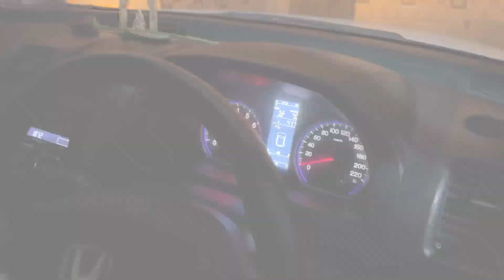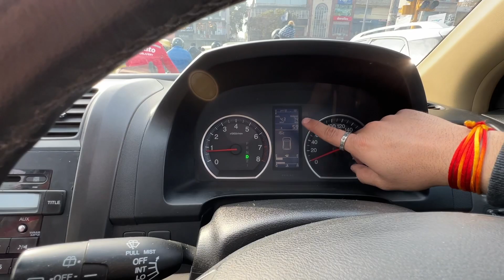Thar 4X2 se bhi sasti 4X4 Automatic Top Model Car leli 😍 VIP No. ke sath | GARAGE N MORE